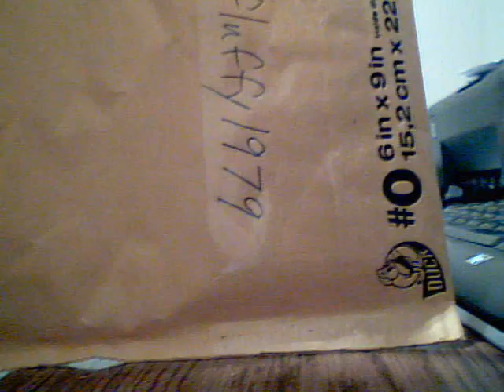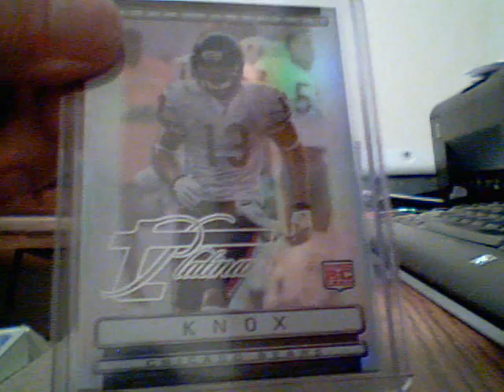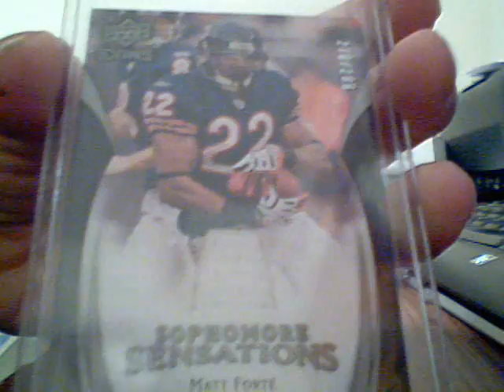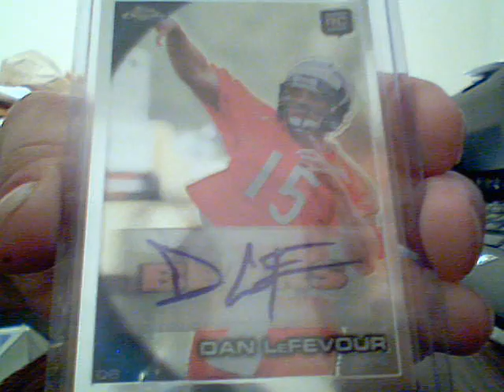kingfluffy1979 carepackage...thanks so much!!!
go sub guys...great tuber!!! and if you think that im not gonna hit you back you dont know me very well